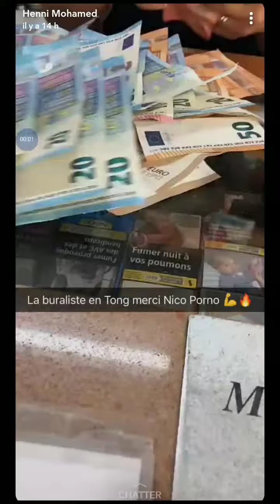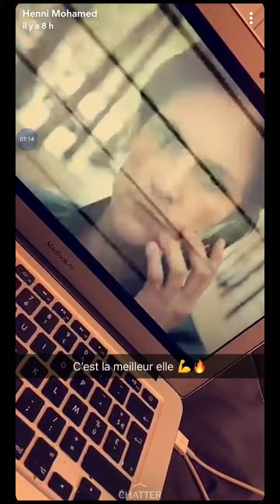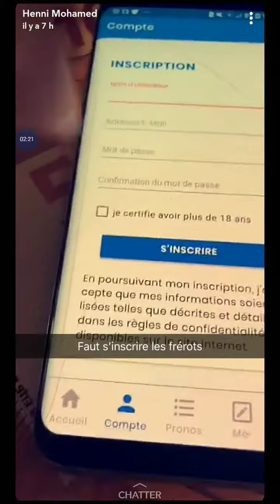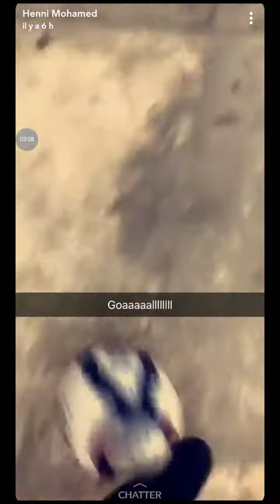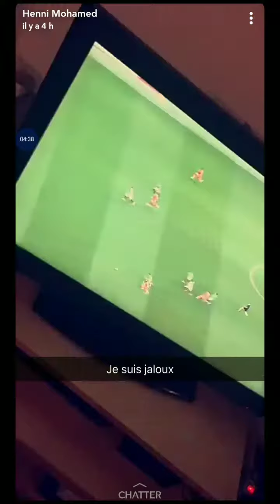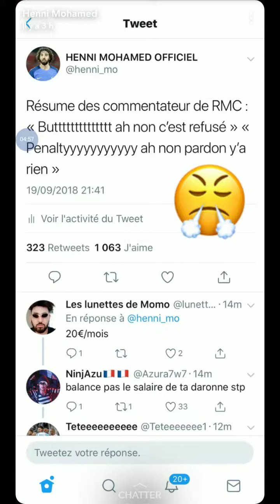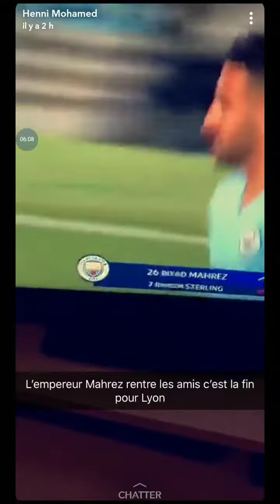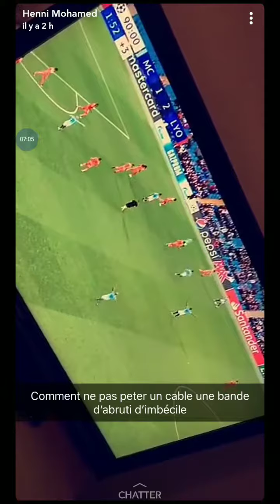Mohamed Henni sur Snapchat : "La buraliste en Quechua"